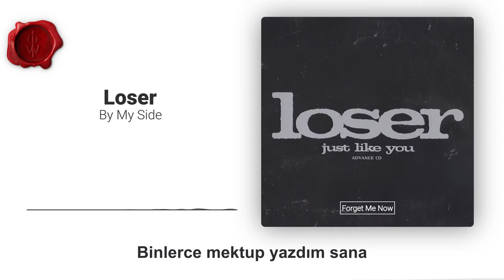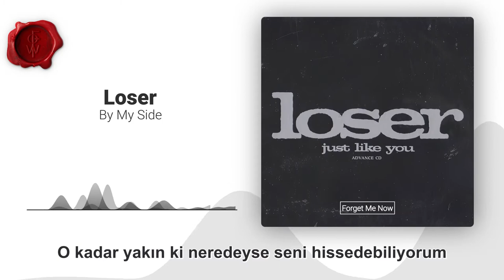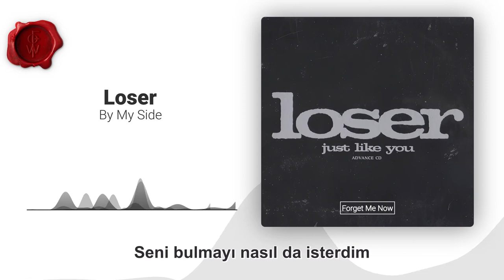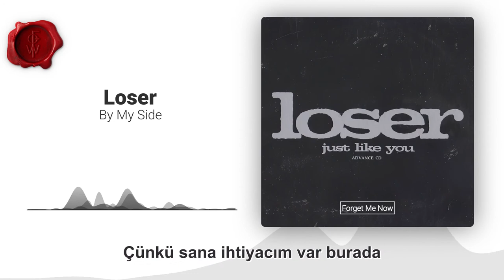Loser - By My Side (Türkçe Çeviri)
Loser'ın By My Side şarkısının Türkçe çevirisinin altyazıyla sunulmuş halidir.